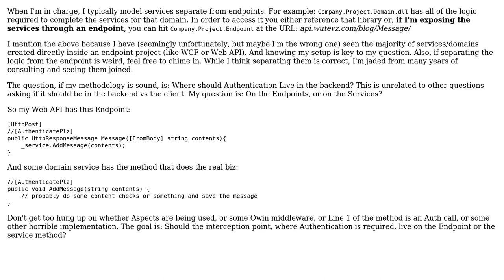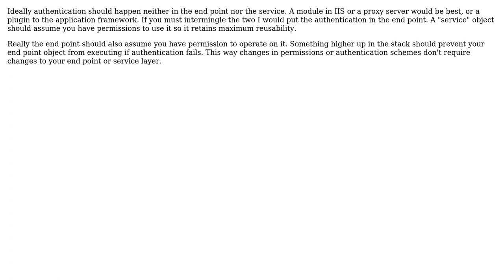Software Engineering: Authenticate in the Services? Or in an Endpoint that exposes the Services?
With thanks & praise to God, and with thanks to the many people who have made this project possible! | Content (except music & images) licensed under CC BY-SA | Music | Images & others | With thanks to user Suamere user Matias Cicero user Greg Burghardt and the Stack Exchange Network Trademarks are property of their respective owners. You are responsible for your own actions.